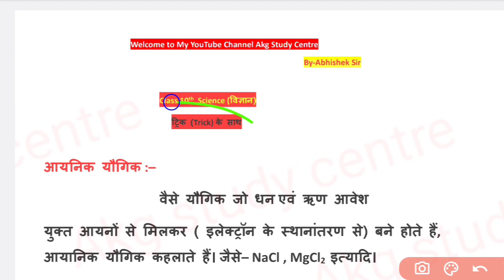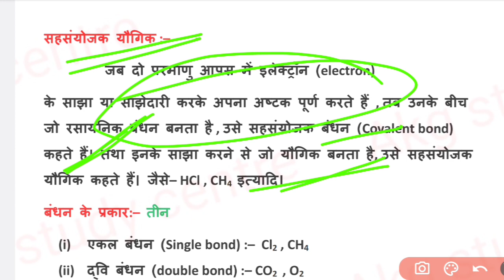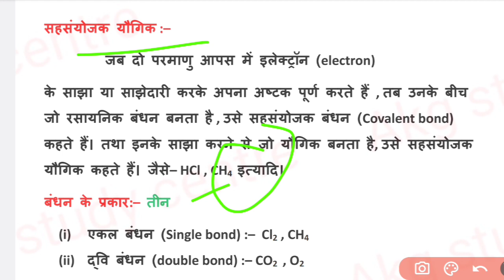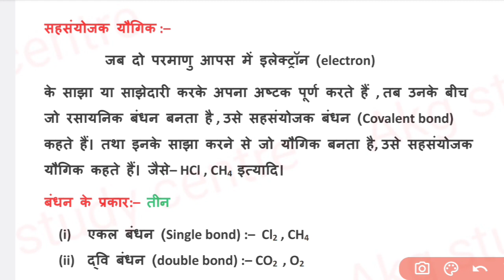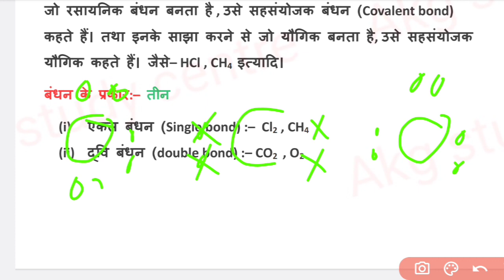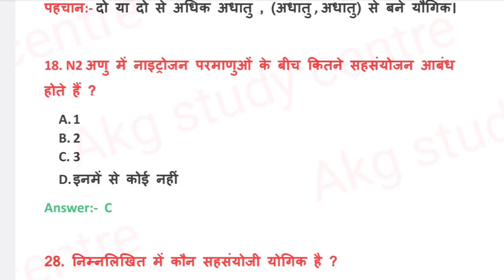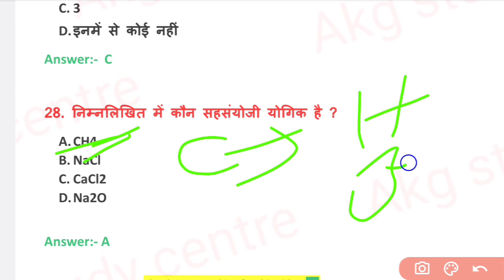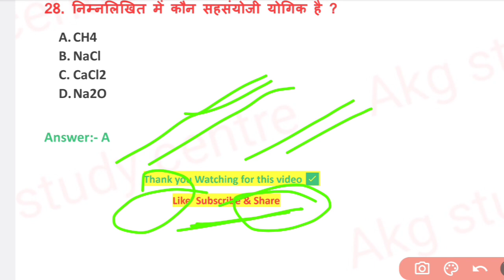आयनिक यौगिक और सहसंयोजक यौगिक पहचानने के Trick ✅ || सहसंयोजक बंधन का ट्रिक || Akg study centre 📚🙏🏻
Hello Guy's 🙏

Science vvi objective question || Class 10th science vvi objective question

Science ka vvi objective question || प्रकाश का परावर्तन एवं अपवर्तन || Physics VVI Objective || Science ka vvi Qus.
Science objective part 1 link
प्रकाश का परावर्तन एवं अपवर्तन part 1 link

सहसंयोजक बंधन कैसे पहचानें
आयनिक यौगिक क्या है
सहसंयोजक यौगिक किसे कहते हैं
science vvi objective question
science vvi subjective question 2023
science vvi objective question 2024
science video
stem science activities
vvi objective
vvi objective 2023
vvi objective 10th
Akg study centre
Abhishek Kumar Gupta
science objective class 10th
science ka objective question
class 10 विज्ञान का objective question
विज्ञान का प्रश्न एवं उत्तर
विज्ञान का वस्तुनिष्ठ प्रश्न एवं उत्तर
bihar board exam class 10th vvi objective question
board exam 2024 class 10 objective question
physics vvi question
physics objective question
chemistry vvi objective
chemistry ka objective question
biology objective question in hindi
biology objective question in hindi pdf
chemistry ka objective
physics ka vvi objective question 2024 class 10
objective question ka answer
physics ka objective question class 10
10th class science objective question in hindi
क्लास 10th का ऑब्जेक्टिव क्वेश्चन 2023
क्लास 10th साइंस ऑब्जेक्टिव क्वेश्चन
class 10 physics chapter 1 objective questions in hindi
class 10 science objective question in hindi
10th physics objective question in hindi
Chemistry class 10 vvi objective question
Biology class 10 vvi objective question
science objective question 10th class 2024
science model paper class 10

               Thank u 💯 much 🙏